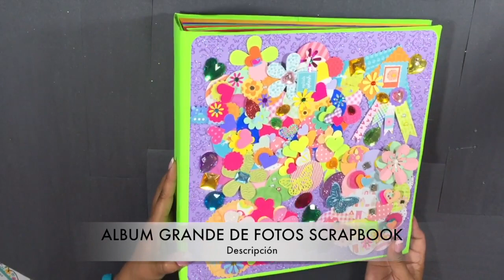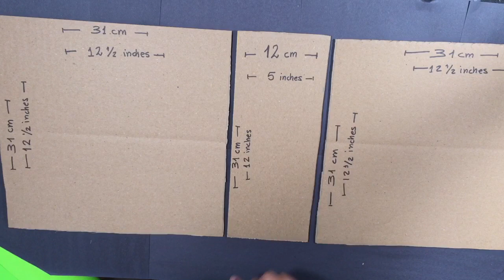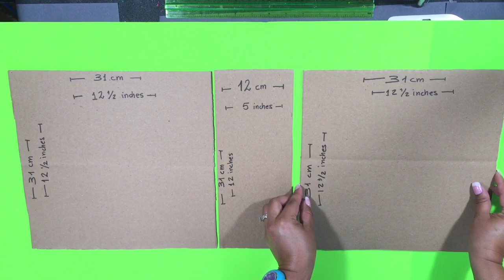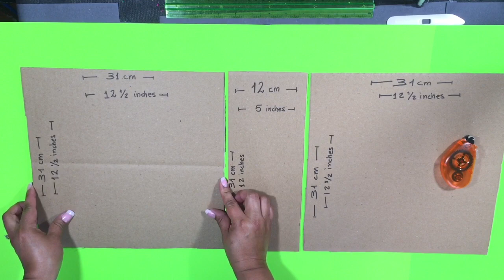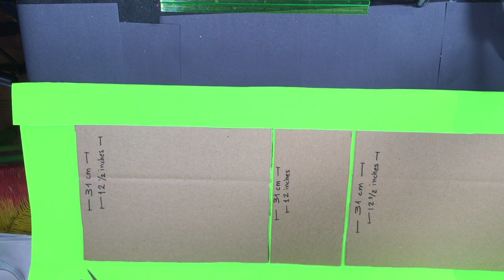Como Hacer un Album Grande de Fotos Scrapbook (12 x 12)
Maggi videos tutorials

DIY MAGGI VIDEOS TUTORIALES SF
Maggi videos tutorials